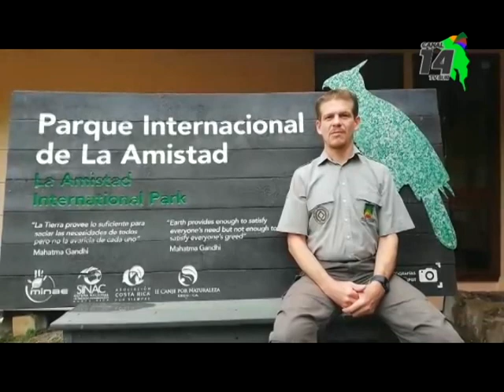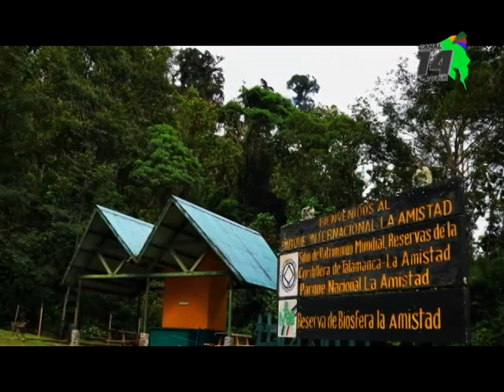Guardaparques del PILA lograron observar pantera negra